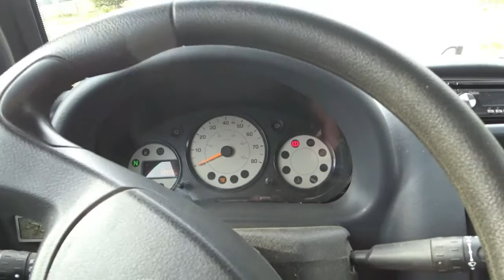the shortest AIXAM VAN CRANK ever !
after three months of cold weather I try to crank start my Aixam van with a surprising result